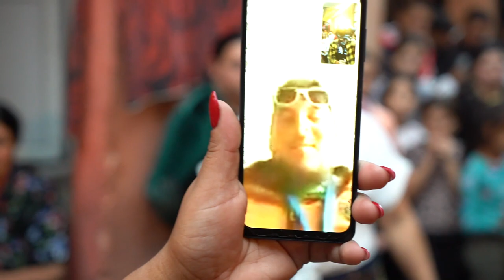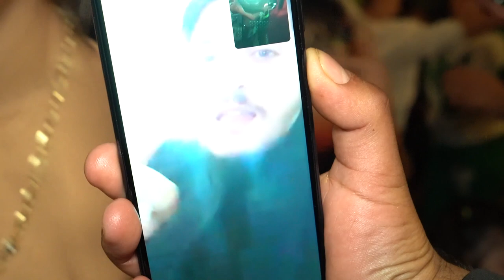вземане на булката Павлина & Божидар 2023 & STUDIO ORXAN TV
zlato tv